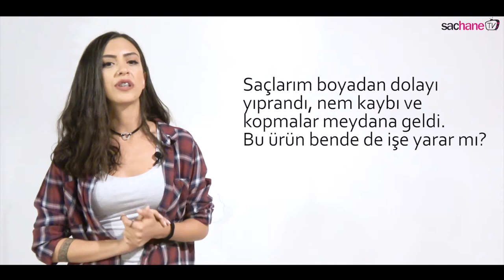kerastase Resistance Bain De Force Architecte - yıpranmışsaçlar İçin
Yıpranmış ve incelmiş saçlar için onarıcı etkili şampuan.
Saçın iç gücünü arttırarak yıpranmalara karşı dayanıklılığını geliştirir.
Yıpranmalardan kaynaklı olarak saç yapısında oluşan boşlukları doldurur.
Saçın yapısını güçlendirirken dış yüzeyini de pürüzsüzleştirir.
Sağlıklı, kuvvetli, yumuşak ve pürüzsüz saçlar oluşturur.
Günlük kullanım için uygundur.